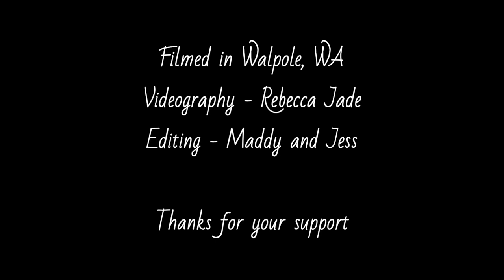Oceanique - Grandmothers Shelf (Official Music Video)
'Grandmothers Shelf' is OUT NOW

Filmed in Walpole, Western Australia

Videography: Rebecca Jade
Editing: Maddy and Jess